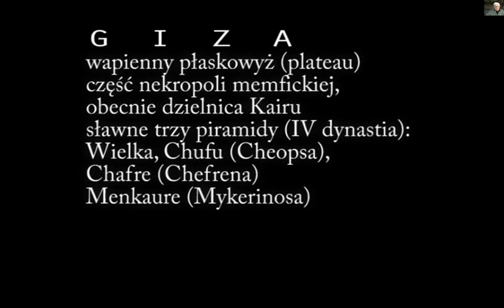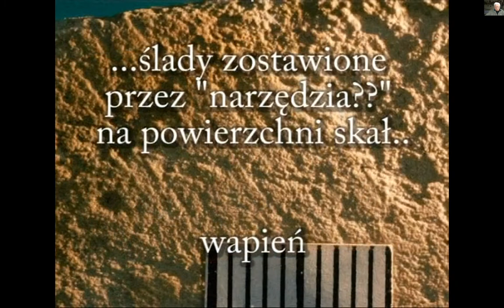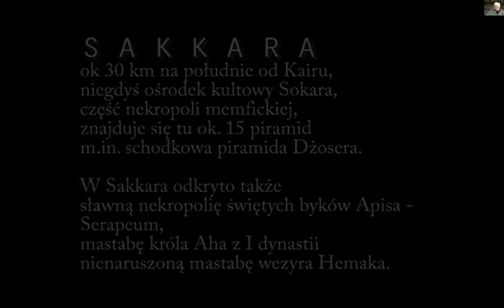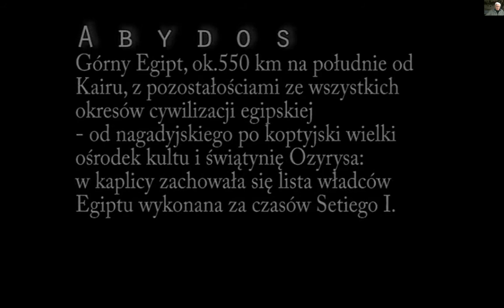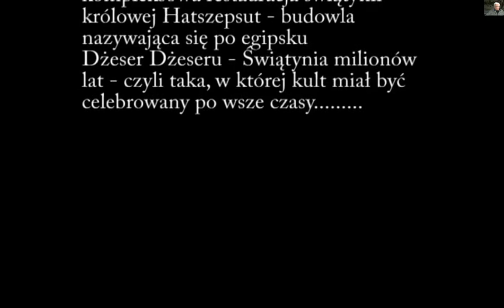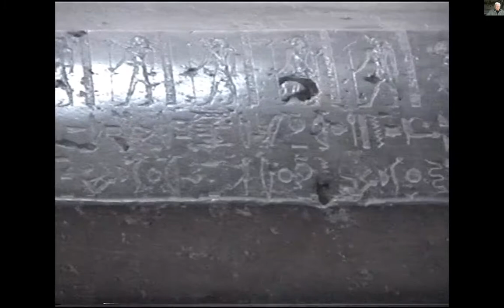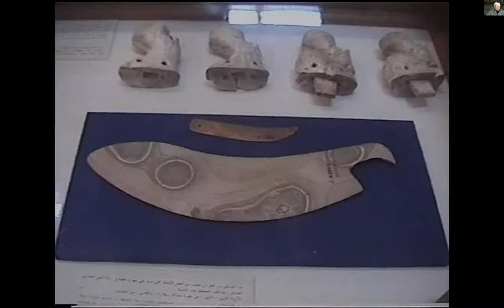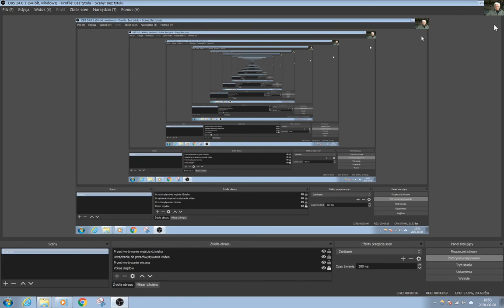Wykład 80. Kamień w architekturze Egiptu.